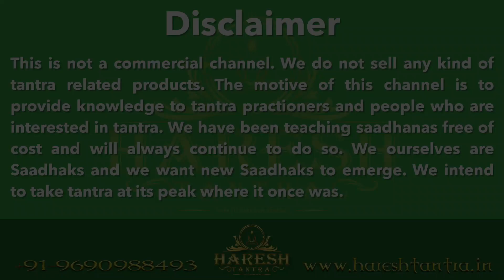महाशिवरात्रि पूजन 2022 / Mahashivratri puja 2022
Skip Intro: 0:18

हमारे केंद्र द्वारा समस्त साधनाएँ सिखाई व कराई जाती हैं।
दीक्षा शुल्क निर्धारित है जो सभी को देय होगा

हमारे केंद्र से हर महीने की 10, 20 और 30 तारीख को नए साधकों को दीक्षा प्रदान की जाती है।

Composer : Traditional composition.
Lyrics : Traditional Lyrics.
Re-arrangement by and recreation by Jogi-The Soul of Music.
Recorded at Jogi's Production.
Videography & Technical : Pranav Khullar
Mixing & Mastering by Vipul Chopra.